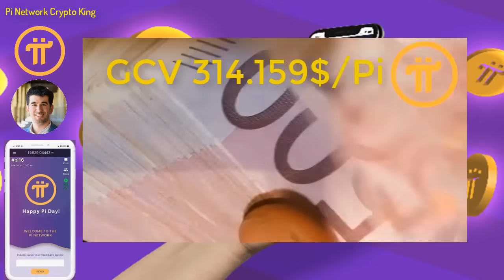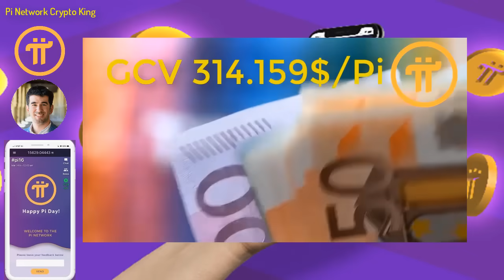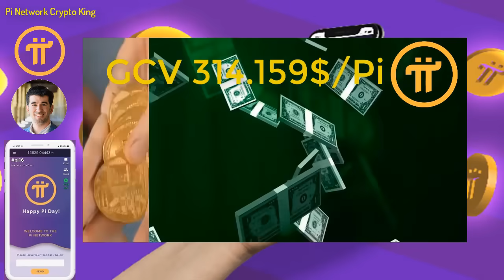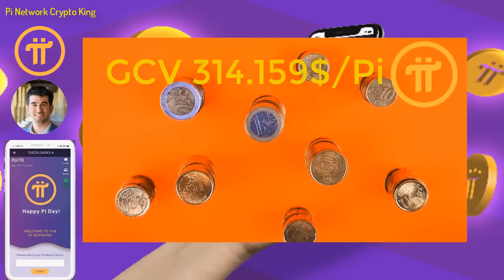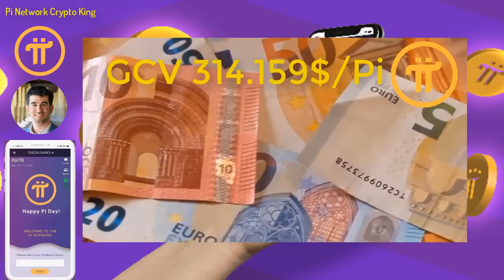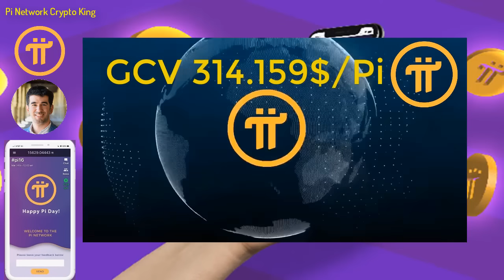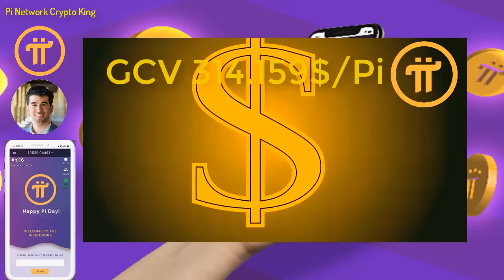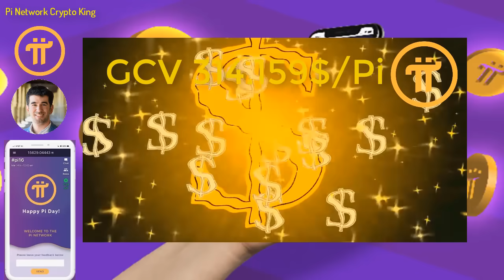Trong bất cứ trường hợp nào Pioneer nắm giữ Pi đều là mỏ vàng quý giá!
Sự khác biệt để Pi là tiền!

1 dự án miễn phí cho người dùng lớn nhất thế giới, chưa có dự án nào và chưa có đồng crypto nào làm được điều này, những người biết đến Pi là một niềm hạnh phúc và may mắn trong cuộc sống này, bời vì lịch sử khó có thể lặp lại và thời gian không đợi chúng ta, Pi là một cơ duyên với những người tiên phong.
Người sáng lập dự án:
1. Vào app Store hoặc CH play gõ " Pi Network"
2. Click vào ứng dụng đã cài, rồi vào " continue with phone number" chọn " Vietnam +84" rồi điền số điện thoại mình vào. Bạn ở quốc gia nào thì điền đầu số quốc gia đó
3. Nhập password cho tài khoản ( tối thiểu 8 ký tự có 1 chữ viết hoa vá 1 số)
4. Nhập họ và tên ( không dấu) vào " first name" và " last name". phần tên tiếng anh nhập không dấu, tất cả in hoa.
5. Mục " Choose usename" các bạn nhập tên tài khoản, nhớ là viết không dấu ( ví dụ : tên riêng VAN A Họ: NGUYEN ).
6. Mục " invitation code" các bạn nhập "huunguyen77" rồi ấn submit
7. Chạy 3 ngày liên tục lập vòng tròn bảo mật
8. Xác minh sđt, facebook
9. Bật tia sét kích hoạt sau mỗi 24h